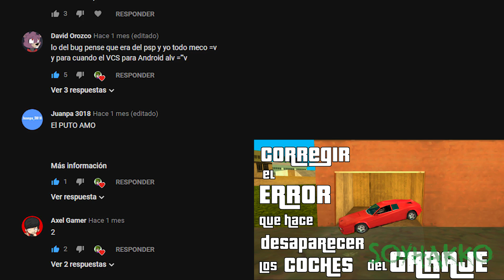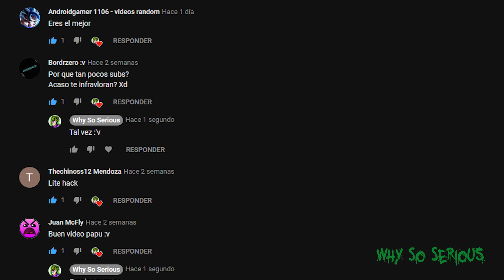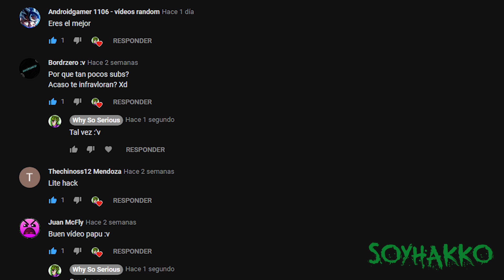Cómo conseguir la MOTO DE BATMAN en GTA: Liberty City Stories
*INFORMACIÓN ADICIONAL:

•Todos lo mostrado en el vídeo funciona y se puede recrear perfectamente en cualquier plataforma (PlayStation Portable (PSP), emulador PPSSPP en PC y Android).

•Éste vídeo fue Grabado y Jugado en emulador PPSSPP en PC con mando/control de consola conectado.

:^D

•Vídeos Usados: